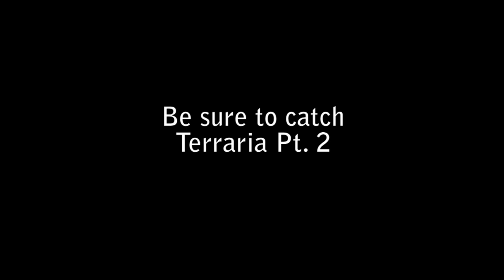Terraria PVP Pt. 1: Dubz, Ravager of Worlds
Dubs, Dezz, and Bert venture into the 2D world of Terraria facing 3 other teams of 3.

DeliciousCinnamon is a community, not just a YouTube channel. We get involved with our fans and really enjoy all the feedback we get. We also love fan art!

--[ Free T-Shirt ]--

Just submit a t-shirt design to " ". If we end up making it into a shirt we will send you that shirt free of charge!

--[ The Team ]--

The DeliciousCinnamon team consists of Bert, Dubz, Mysh, Dezz, Adam, & Juan. Follow us individually!